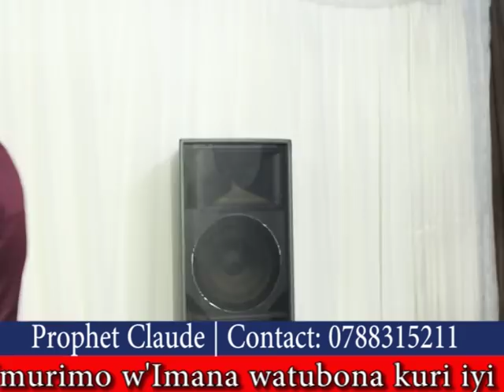Igitangaza cyo kugabanya ibiro (Miracle of Reducing Weight ) by Prophet Claude